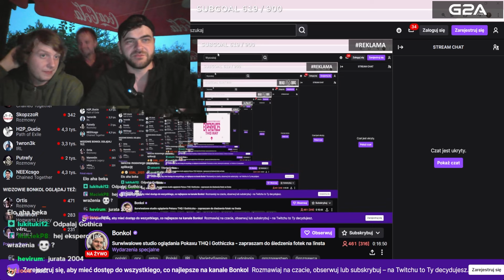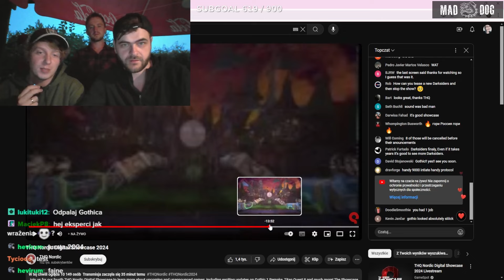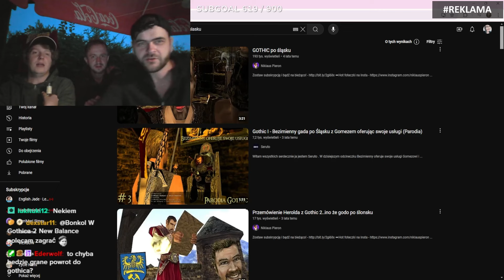Gothic Remake wygląda jak g... i będzie się grało jeszcze lepiej